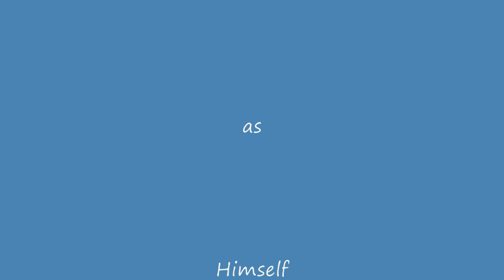Stickman Suicide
Animation using pencil software.